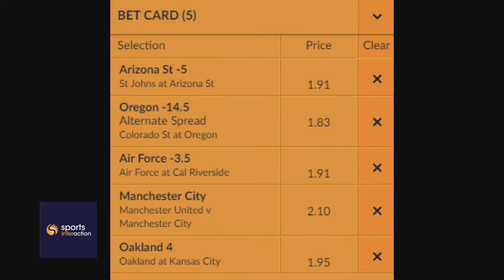RMR Episode139 - Mike Richards' Sexy Picks of Gold Sex!